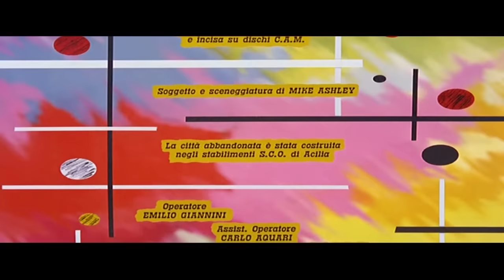Die sich in Fetzen schießen | Westernfilm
Die sich in Fetzen schießen - Der barmherzige Samariter Benny Hudson und die gestrandete Jenny werden gefoltert, als sie versehentlich in das Versteck einer Bande in einer Geisterstadt geraten.

Die sich in Fetzen schießen (1967)
Regisseur: Tanio Boccia
Autoren: Mino Roli
Schauspieler: Larry Ward, Rod Dana, Furio Meniconi
Genre: Western
Land: Italien, Spanien
Sprache: Deutsch
Erscheinungsdatum: 15. Oktober 1971
Auch bekannt als: Blod for dollars

Geschichte:
Der barmherzige Samariter Benny Hudson und die gestrandete Jenny werden gefoltert, als sie versehentlich in das Versteck einer Bande in einer Geisterstadt geraten.

Rezension:
"Larry Ward ist in diesem italienisch-spanischen Low-Budget-Film aus irgendeinem Grund in der Hauptrolle zu sehen; er hat weniger Leinwandzeit als die anderen männlichen Hauptdarsteller, mit Ausnahme von Robert Mark, der früh verschwindet, um dann gegen Ende wieder aufzutauchen. Ward war ein amerikanischer Schauspieler, der eine ganze Reihe von Fernsehauftritten hatte, meist in Western, und er scheint geeignet zu sein, den Ladenbesitzer der Stadt zu spielen, oder den Priester, oder den Ratsherrn, kaum einen wandernden Abenteurer. Mark hat viel Charisma als Randall, einer aus einem Quartett von Killern, die sich in einer wunderbar verfallenen Geisterstadt verkriechen, bis sie über die Grenze entkommen können. Ben (Ward) und Judy, kürzlich verwitwet, reiten in die Stadt und werden von der Bande gefangen genommen, die sich einen Spaß daraus macht, mit ihnen zu spielen. Inzwischen ist das Geld verschwunden, Braddock (der gute Furio Meniconi), der Anführer, wird immer unruhiger, und seine Geliebte Shelley sieht sich nach einem besseren Geschäft um. Dieses Drehbuch war die Blaupause für den späteren MATALO!, der praktisch identisch ist, mit dem Zusatz von Bumerangs. Das Remake ist ein wenig verrückter, mit Frauen, die sich wie Hippies kleiden, wilder Kameraführung, psychedelischer Musik und einer Gothic-Atmosphäre, aber KILL THE WICKEDS ist eine gute Zeit für Western-Fans, erhältlich auf einem netten Double Feature von Wild East, zusammen mit KILL OR BE KILLED, ebenfalls mit Robert Mark in der Hauptrolle." Geschrieben von heybhc auf IMDb.com

"Nach einem blutigen Postkutschenüberfall lässt eine fiese Bande von Halsabschneidern einen verwundeten Landsmann zum Sterben in der Prärie zurück, während sie sich in einer Geisterstadt verstecken und aus jedem, der vorbeikommt, eine Geisel machen.

Dieser Shoestring-Spaghetti-Western mit einer ziemlich dünnen Handlung profitiert von seinem hellen, farbenfrohen Look und der Tatsache, dass er visuell ziemlich interessant ist. Die Geschichte wird hauptsächlich in Bildern erzählt, mit nur spärlichen Dialogen zum größten Teil. Wenn man den Ton ausschaltet, bekommt man trotzdem das Wesentliche mit, was passiert.

Was mir besonders gut gefallen hat, war das einzige weibliche Mitglied der Bande. Sie war wirklich süß und sah in und aus ihren Lederhosen toll aus! Es gibt definitiv bessere italienische Western da draußen, aber auch viel schlechtere. Für Fans, die schon alles gesehen haben, ist dieser Film einen Blick wert." Geschrieben von FightingWesterner auf IMDb.com

Auch bekannt als:
(original title): Dio non paga il sabato
Argentina: Dios no paga el sábado
Brazil: Deus não Paga aos Sábados
Bulgaria (Bulgarian title): Убий злите!
Canada (French title): Dieu ne paie pas le dimanche
Denmark: Blod for dollars
France: Dieu ne paie pas le samedi
Greece (transliterated title): Skotone tous kakous
Sweden: Gud har sista kulan
UK: God Does Not Pay on Saturday
USA: Kill the Wickeds
USA: Kill the Wicked!
West Germany: Die sich in Fetzen schießen

FOLGT UNS!

UNTERSTÜTZT UNS!

MEHR FILME!